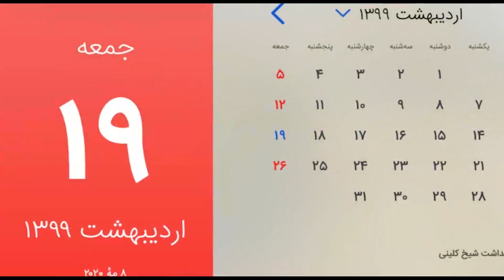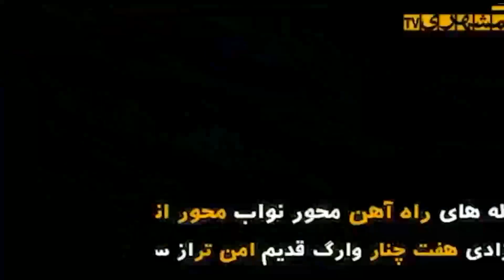صفحه یک جمعه ۱۹ اردیبهشت